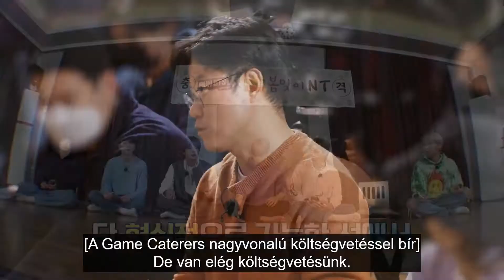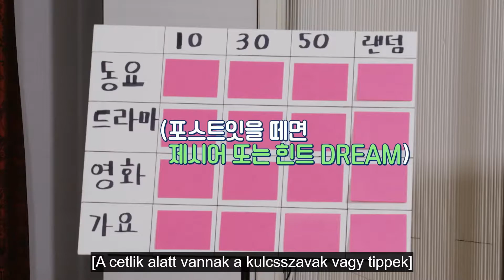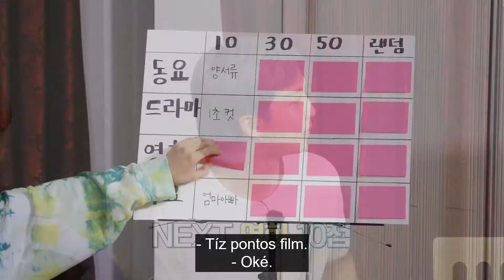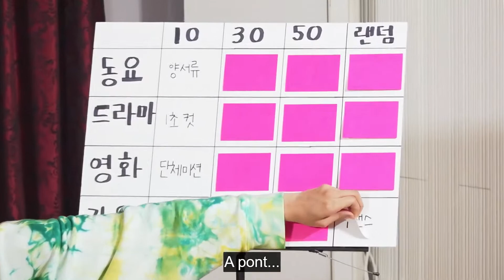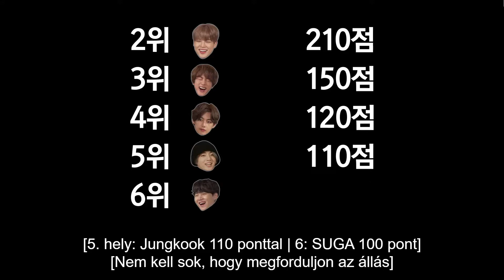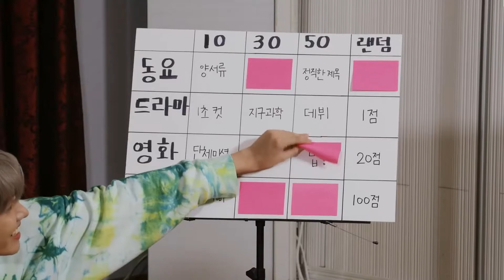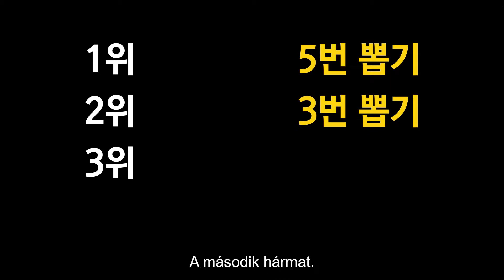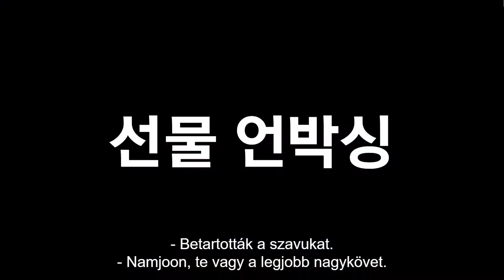[HUN SUB] Run BTS! EP. 141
A feliratot nem én készítettem!